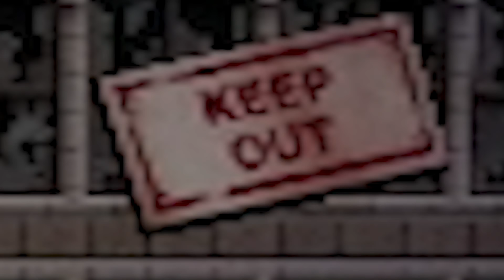Spider-Man (2000) but wtf is going on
Spider-Man (2000) on the pc holds so much beauty

Rueben McDonald
Shane Amanda
Jack Gale
Cassandra Huynh
Brexton Orton
Calhoun Cattell
Michael
James Ringland
Derek B
Jordin MacDonald
natblaz3
Gavin Bevan
James Connold
misterbob
Pijus Kristupas Jusys
Gil
Dennis Guenther
Derek Gregg
Roberto Munoz
Sarah Stewart
Tyler Cains
Bob
Jesse Austin
Austin Kohagen
Karen Barrera
Kinga Zmuda
Liam McCabe
Lukebobmaple
Gavin Ryan
Chace Kulm
Poseidon
Alexandra Veum
Scott Ni
Chris Machala
Augustus McCullough
Harrison J Thompson
Nox Darva
Davvy Chappy
William Jahn
Randall Ratermann
Barbara Csef
Phil Nottage
Kelsey Forsythe
Tímea Farkas
Sebastian Grant
Sir Jimothy of the Pickens
Dougie P
Ævar Þór Ómarsson
George W
Shauna Skelton
breadpope
Andrey Chicgagov
Billy McGuire
Amy Scobie
Shane Murphy
Ian Farrington
Daniella Cioffi
Amy Scobie
Jonny Wheater
Anna.H